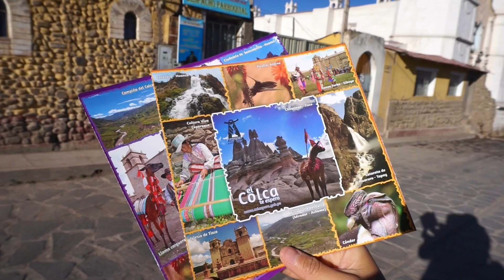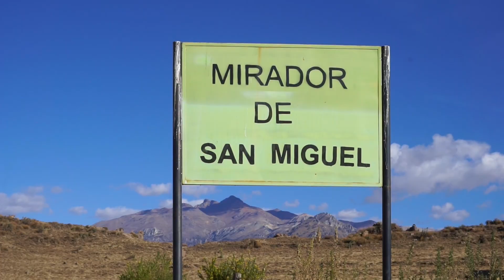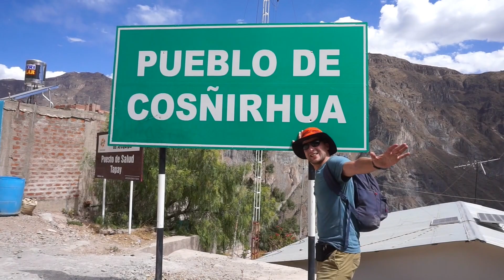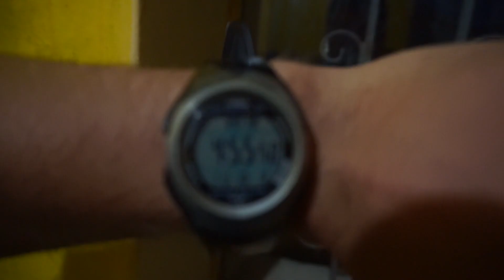Colca Canyon 2 Day Trek without a tour | Arequipa PERU Travel Vlog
Colca Canyon 2 Day Trek without a tour | Arequipa PERU Travel Vlog (scroll down for useful links!)

It was a grueling 2 day trek (it is the deepest & accessible canyon in the world after all), but we felt so accomplished in the end! If you’re thinking of going on this adventure on your own, we hope this video inspires you and provides useful insights!

◻ Our itinerary
Arequipa – Cabanaconde – San Juan –  Cosñinhua (overnight) –  Sangalle (pass through) –  Cabanaconde

◻ Accommodation in Colca Canyon
Outside of the peak months of August and September, it is easy to find an accommodation in the various villages of Colca Canyon without pre-booking. This allows you to be more flexible and adds to the adventure! Just make sure you load your Google Maps with some guesthouse options and download it offline.

We had marked in our map a guesthouse called Mauricio & Rufina located in Cosñinhua. They rent basic yet comfortable rooms and the best part is that they prepare meals made with organic vegetables they grow on their farm. We thoroughly enjoyed having dinner with them and learned quite a bit about life in the canyon. We paid 30 soles for one night in a double bed that included a delicious dinner.

If you decide to stay in Sangalle, we are told Oasis Paraíso is the best place to stay. Rooms start at $25 USD/night.

🛒SHOP
Our favorite AMAZON products
Our Vlogging Essentials
Our Vlogging Camera
Our DJI Drone
Our Large Backpack